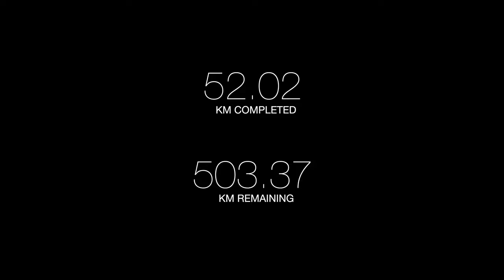Bournemouth (Run Everywhere Episode 12)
Running along the Bournemouth sea front, down the pier and into the town!